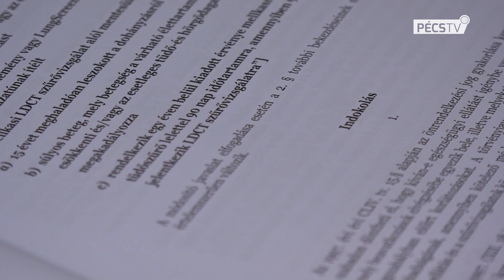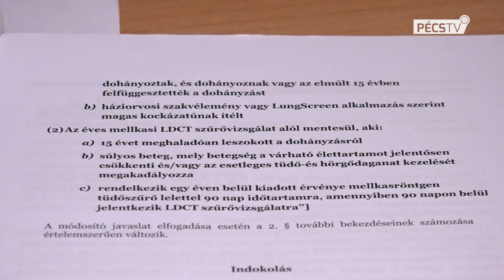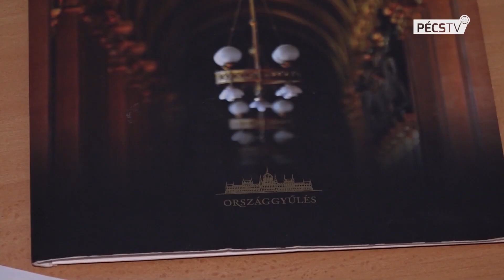Pécsi egyetemisták alkottak törvényjavaslatot a tüdőrák korai szűrésére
A "Mint a Parlament" elnevezésű törvényalkotó versenyre idén is nevezett a Pécsi Tudományegyetem "Ilyen Ez a Politika" nevű csapata. Az orvostanhallgatókból, gyógyszerészhallgatókból és bölcsészhallgatókból álló formáció egészségügyi témával nevezett, és a megállíthatatlannak tűnő vezető daganatos halálok, a tüdőrák korai kiszűrésére dolgoztak ki törvényjavaslatot.

A tüdő- és hörgődaganatok megelőzéséről és előfordulásának csökkentéséről szóló törvényjavaslat kidolgozása során mellkassebészt, radiológusokat, népegészségügyi szakembereket és jogászokat is bevontak a munkába. Javaslatuk célja, hogy időben szűrjék ki a tüdőrákot, és évente ezreket mentsenek meg ezzel. Európában ugyanis Magyarország az első a tüdőrákos halálozásban, évente 12 ezer új daganatos megbetegedést regisztrálnak, ezek 80 százaléka azonban már nem műthető, mert későn fedezik fel. Időben felismerni pedig az amerikaiak, a japánok és a nyugat-európaiak által már tesztelt és bizonyított alacsony dózisú komputeres tomográfiával, azaz az LDCT-vel lehet. A csapat szerint a technológia és a lehetőségeink adottak, készen állnak.

Az LDCT egy a törvényjavaslat 5 támadáspontja közül. Ezzel az egy támadásponttal nemzetközi statisztikák szerint 25%-al lehet csökkenteni a halálozást.  Szűrésre a bizonyítékon alapuló orvoslás eszközét, az algoritmus alapú kockázatbecslő alkalmazást, a LungScreen alkalmazást javasolják. A magas kockázatú betegeket felmenő rendszerben LDCT diagnosztikára küldenék. Céljuk a lehető legjobb válasz megtalálása a tüdőrákok korai szűrésére.

Parázs vitákat és egész napos munkát követően a Hallgatói Országgyűlés 57 igen, 45 nem, és 1 tartózkodás mellett a tüdő- és hörgődaganatok megelőzéséről és előfordulásának csökkentéséről szóló törvényjavaslatot elfogadta.